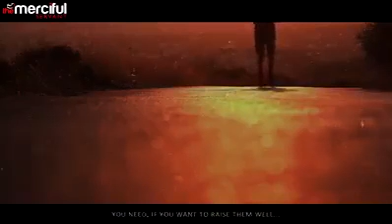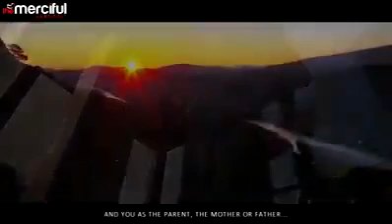Muslim Family Problems Solutions